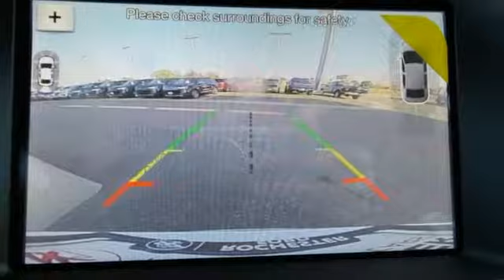New 2017 Ford Explorer Rochester MN Winona, MN F175245 - SOLD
Year: 2017
Make: Ford
Model: Explorer
Trim: Limited
Engine: 2.3L I4
Transmission: 6-Speed Automatic
Color: White
Interior: Ebony Black
Stock #: F175245
VIN: 1FM5K8FH4HGD99506
2017 Ford Explorer Limited 4D Sport Utility 2.3L I4 AWD White Platinum Metallic Tri-Coat 20" Polished Aluminum Wheels, Auto High Beam Headlights, Auto-Dimming Driver's Sideview Mirror, BLIS Blind Spot Information System, BLIS Plus Inflatable Rear Safety Belts Package, Class II Trailer Tow Package, Enhanced Active Park Assist System, Equipment Group 301A, Inflatable Rear Seatbelts, Lane-Keeping System, Multi-Contour Front Seats w/Active Motion, Rain-Sensing Wipers (Front Only), Twin Panel Moonroof.brbrStop by, call, or email us today at Rochester Ford. We look forward to earning your business.

Address:
4900 Highway 52 North